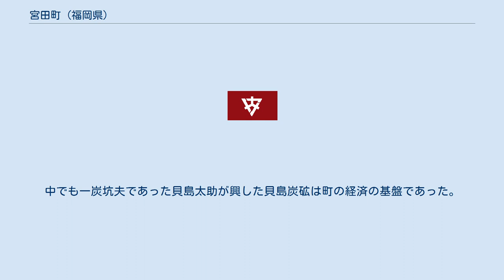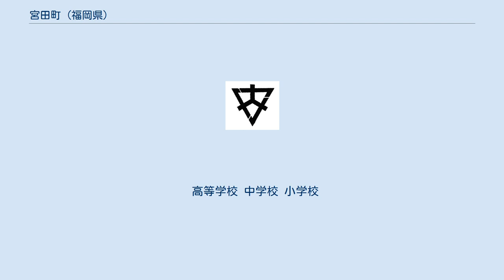宮田町 (福岡県)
宮田町（みやたまち）は、福岡県鞍手郡に属していた町である。
2006年2月11日に若宮町と合併し、宮若市となり、自治体としての宮田町は消滅した。
現在、町役場は宮若市役所本庁舎として業務を行っている。
以後、主に消滅前日までの情勢を記す。
 歴史的に古代から、現在の宗像市や旧若宮町にあたる地域との結びつきが強い町である。
 宮田町は、福岡県の北部中央に位置し福岡市、北九州市の両政令指定都市のほぼ中間に位置する。
 明治時代に石炭の採掘が始まり、昭和30年代には人口が5万人を超え市制施行も検討されるなど炭鉱都市として発展した。
中でも一炭坑夫であった貝島太助が興した貝島炭砿は町の経済の基盤であった。
しかし、昭和30年代のエネルギー革命により多くの炭鉱が閉山、1976年には筑豊最後の炭鉱として残っていた貝島炭砿も閉山し、町は衰退する。
 1992年にトヨタ自動車九州が工場の操業を開始する。
トヨタ自動車九州が生産数を増産することが決定し、関連企業が進出している。
 山陽新幹線が町内を通っているが、町内に駅はない。
またかつては町内で旅客営業を行う路線として以下のものが存在したが1989年12月23日に廃止されている。
 このほか主に貝島炭礦の石炭輸送を目的とした貨物線や専用鉄道もあったがすべて廃止されている。
 一般国道はない。
また高速道路として九州自動車道が町内を通っているが、町内にインターチェンジはない。
 高等学校 中学校 小学校